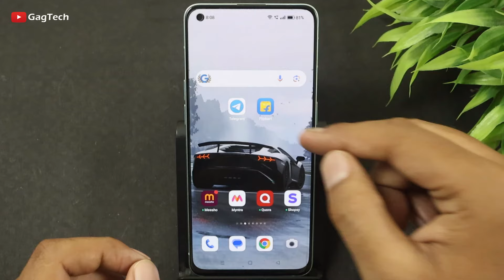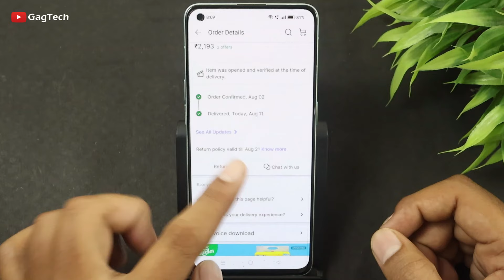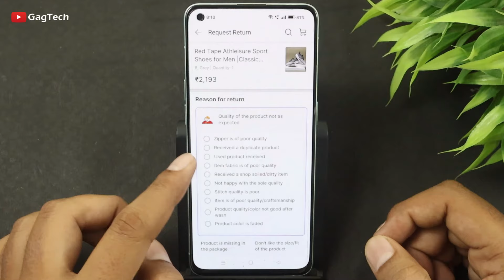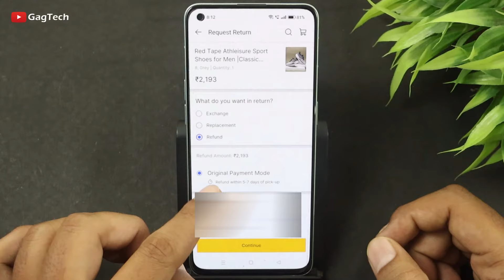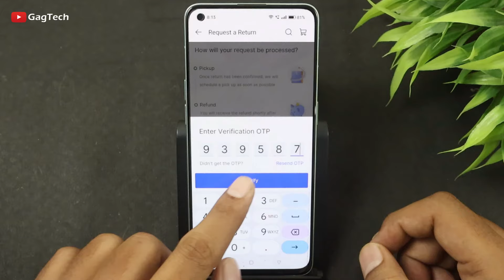Flipkart Return Refund kaise karen | Flipkart se refund kaise le | flipkart order return kaise kare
Flipkart Return Refund kaise karen | Flipkart se refund kaise le | flipkart order return kaise kare | Flipkart product return and refund kaise karen | how to return flipkart product

This video is about 👉 How to return order in flipkart app if you don't know so learn from this video. In the video I have explained in details about it.